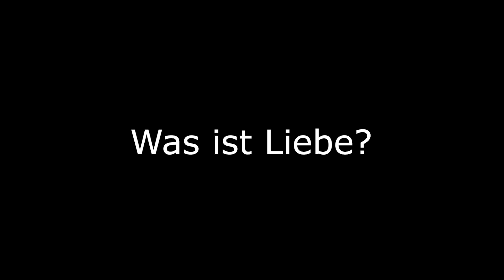Der kleine Prinz - Trailer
nach der Erzählung von Antoine de Saint-Exupéry

Der Kleine Prinz lebt zusammen mit seiner Rose auf dem Planeten Asteroid B 612. Auf der Suche nach den wesentlichen Dingen des Lebens gerät der kleine Prinz auf den Planeten Erde und trifft dort einen notgelandeten Piloten: ihm erzählt der kleine Prinz nicht nur seine Lebensgeschichte, sondern auch von seinen bunten Reise-Begegnungen.
Eine zeitlose Erzählung über Freundschaft und Liebe, über den Sinn und Unsinn des menschlichen Daseins und über den Wert und die Freude an den kleinen großen Dingen dieser Welt.

Für Kinder ab 7 Jahren geeignet
Dauer: 70 min, keine Pause

Regie: Philipp Falser
Regieassistenz: Jule Aichele
Kostümbild: Safija Dizdaerevic
Theaterpädagogische Begleitung: Johanna Fehrenbach

Es spielen:
Sarah-Lorena Wiest
Johanna Fehrenbach
Sophia Reisgies